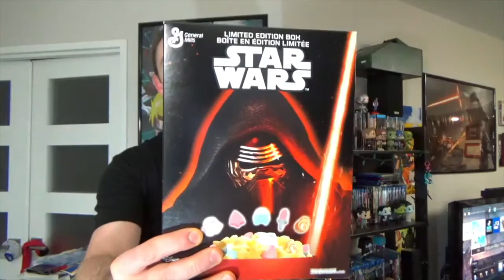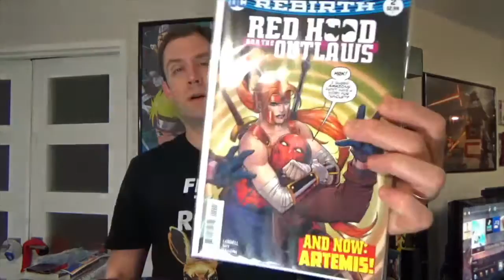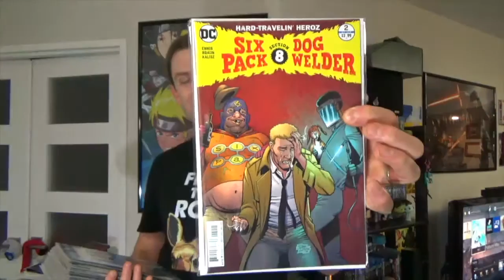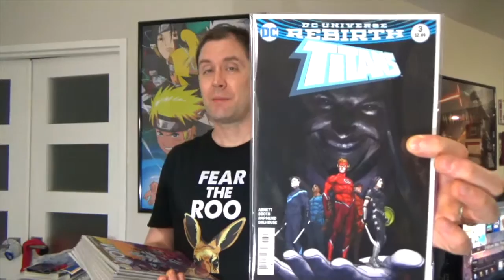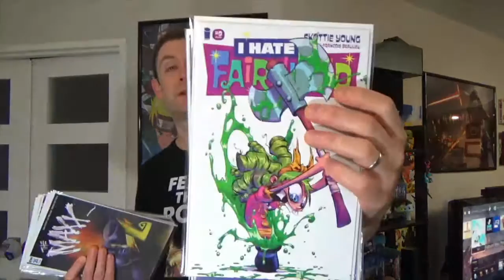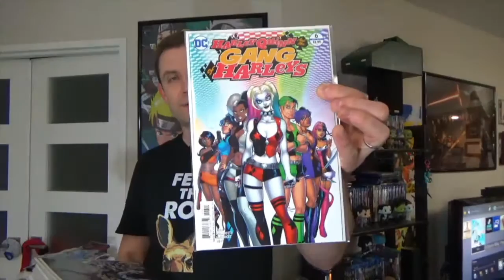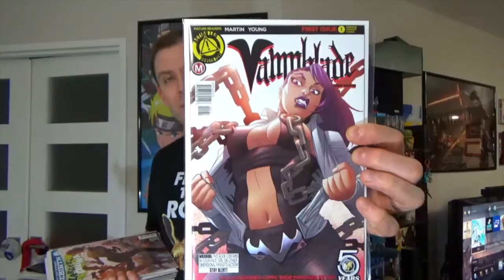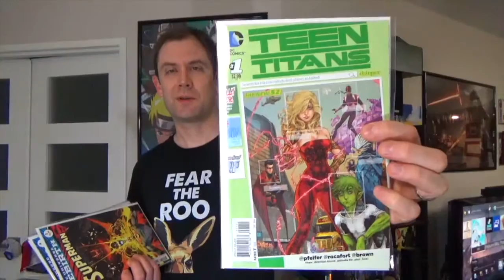Comics, Pops! & Cereal Haul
A few weeks worth of comics, Pops and Star Wars Cereal.